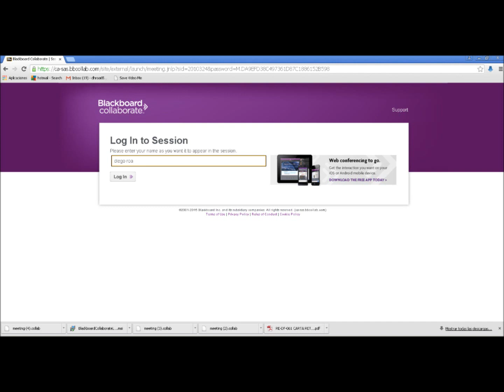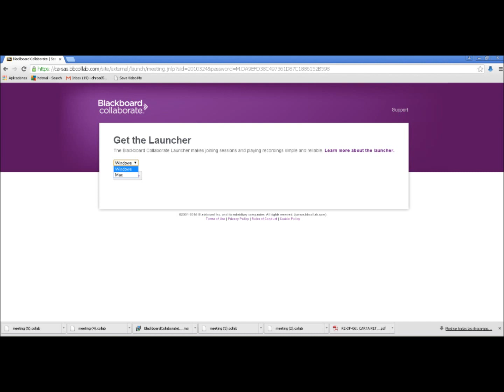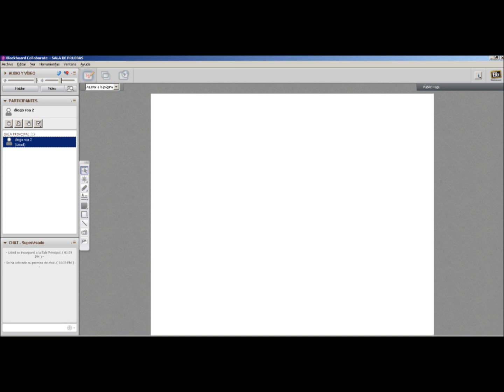283. INGRESO A BLACKBOARD COLLABORATE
Instrucciones de Ingreso a Blackboard Collaborate